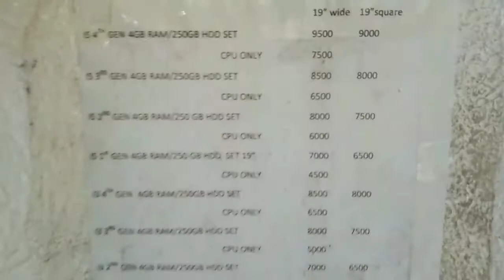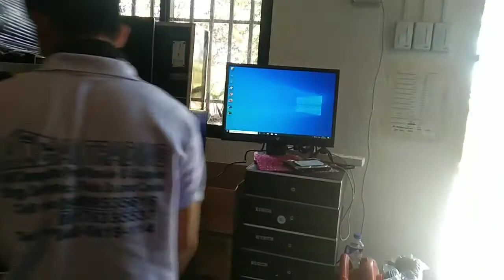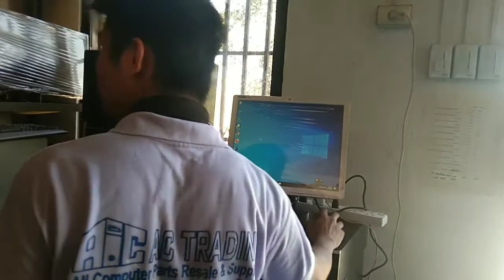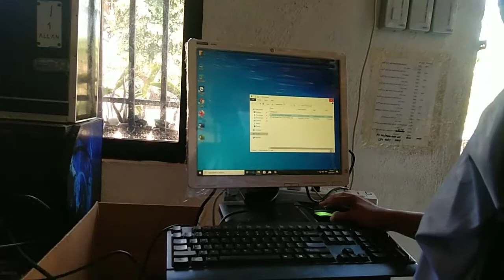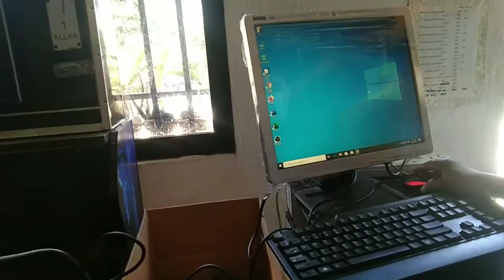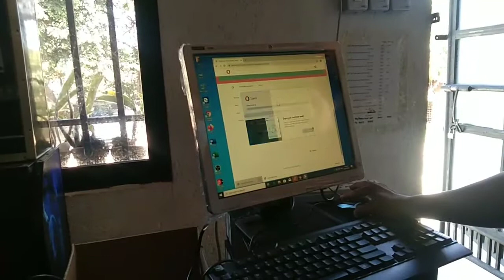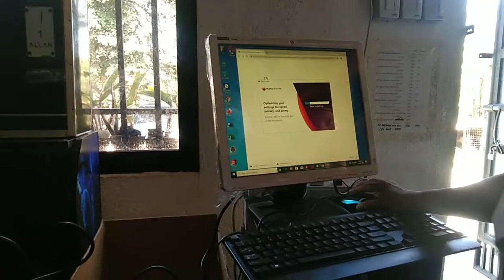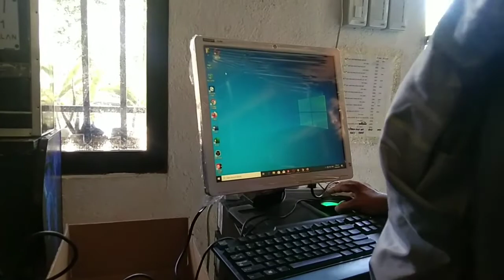Buying New PC | Murang mura lang sa shop na ito | Sulit na sulit Gamitin (Computer Set)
So ayan mga idol Bumili ako ng pc ang mura lang at upgraded na tlga mga parts sulit to gamitin sa online class pang Livestrem